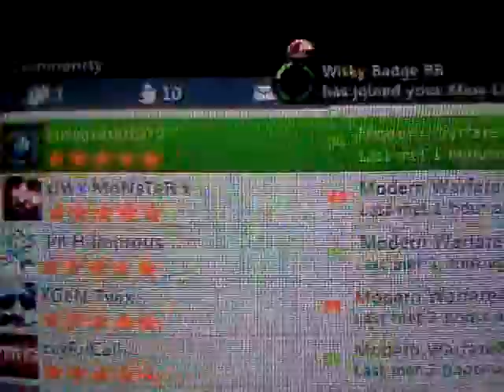Novabball underpass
J4k